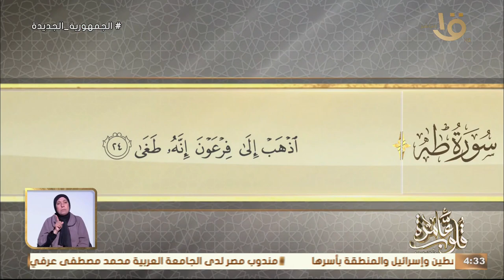قلوب عامرة | جواهر الدعاء في القرأن الكريم "رب أشرح لي صدري" مع د. نادية عمارة